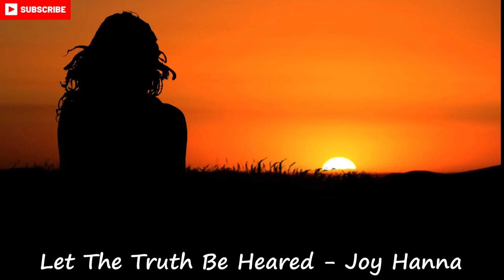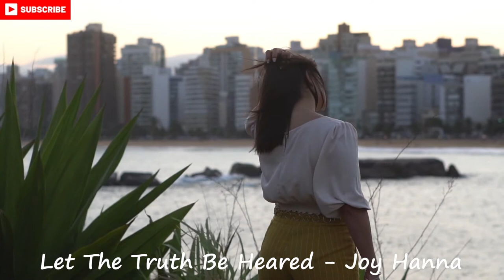Pop Rock Songs, Joy Hanna Music, Latest Pop Songs 2021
Pop Rock Songs, Pop Rock Music 2021, Joy Hanna Music, Latest Pop Songs 2021
Welcome to Mihobitto YouTube Music Channel.
New video with beautiful pop rock songs of Joy Hanna, is a young singer with great voice and beautiful pop rock music.
This video is specially for listen a:
Electric guitar
Acoustic Drums
Backing Vocals
Pop Rock Country Songs
I make this video specially for Pop Rock Music Fans, I'm fan of Rock Music and it's my personnel montage between pictures and music. Enjoy it!
Please follow me until 1000 videos with beautiful instrumental music, different genres of music.
So sit back, relax enjoy, have fun and be happy.

Info Music:
- Track: 00:00 Liar Liar by Joy Hanna
- Track: 03:29 Let The Truth Be Heard by Joy Hanna
- Track: 07:12 Ray of Hope by Joy Hanna
- Track: 10:29 Liar Liar Instrumental by Joy Hanna
Artist:
Joy Hanna